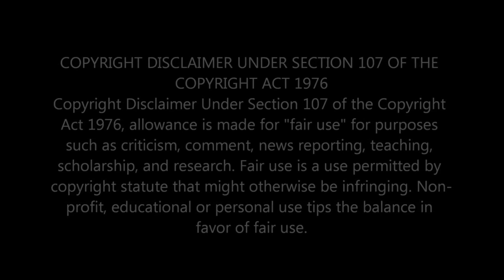DAN VASC - O HOLY NIGHT (METAL COVER) | SOULFUL RENDITION OF A CHRISTMAS SONG | FIRST TIME REACTION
Experience the heartfelt rendition of 'O Holy Night' by the incredible Dan Vasc. Dive into the enchanting world of this classic Christmas song, beautifully crafted with soulful vocals and moving melodies. Join us in celebrating the season with this mesmerizing rendition that touches the heart and soul.

                                 Greater Accra,Ghana.